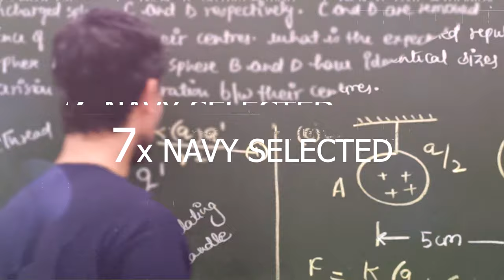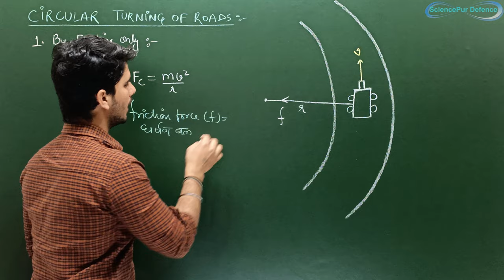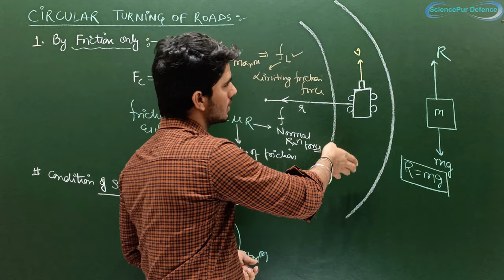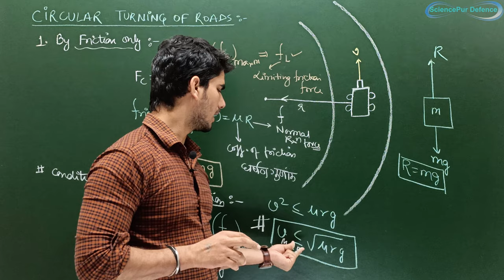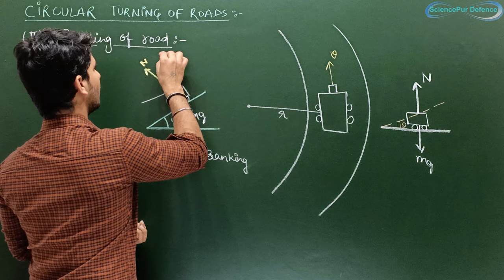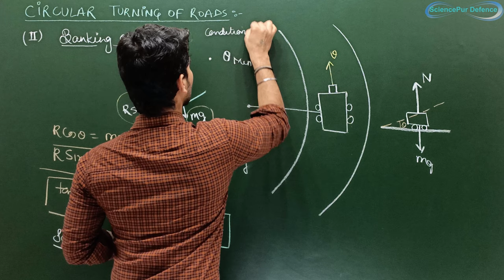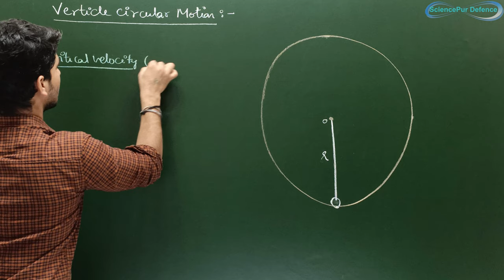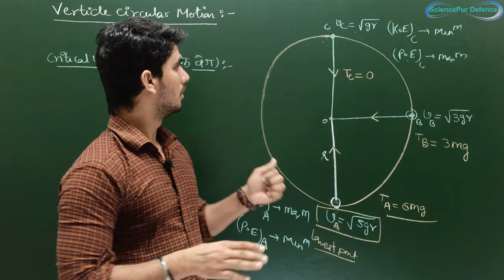Kinematics (Part-13) / Airforce/Navy Physics ~ CIRCULAR MOTION ~ PART-04 // LEC-13 (2020-21)